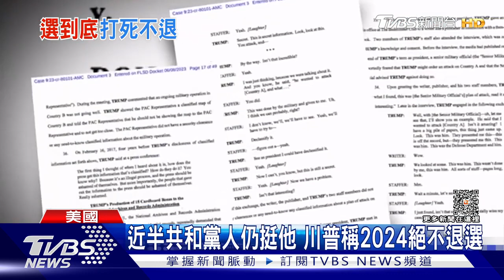美國機密核文件被丟在浴室! 川普堅稱:絕不會退選｜TVBS新聞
因為私藏機密文件案，川普預定在台北時間明天凌晨三點，親自出庭應訊。最新調查發現，川普拿走的文件，包括美國的機密核資料，而且居然被他丟在浴室裡面。儘管遭到起訴，川普還是堅稱，他不會退出2024大選。